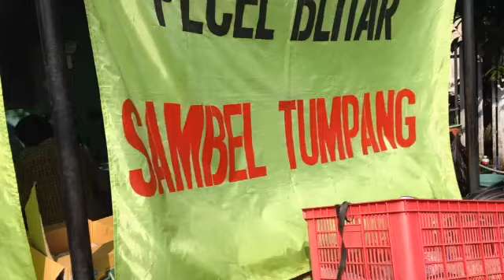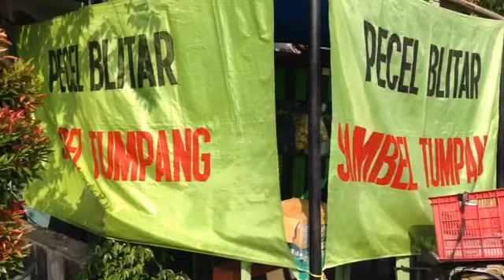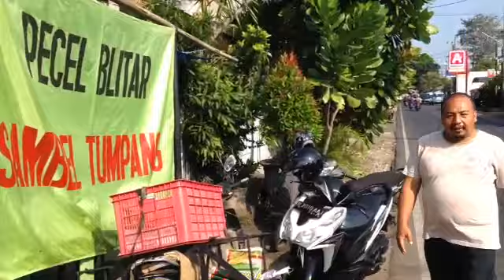Pecel Blitar Sambal Tumpang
Nasi Pecel ini berlokasi di jalan Kaliurang, tempatnya sederhana. Rasanya ga kalah sama Nasi pecel restaurant.
Nasi Pecel Blitar Sambal Tumpang ini sudah ada sejak tahun 90 an